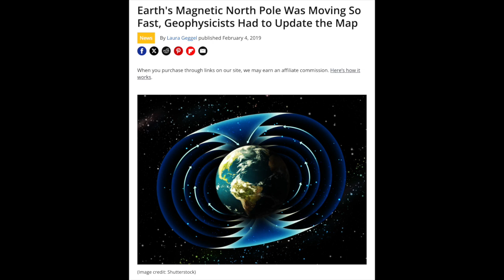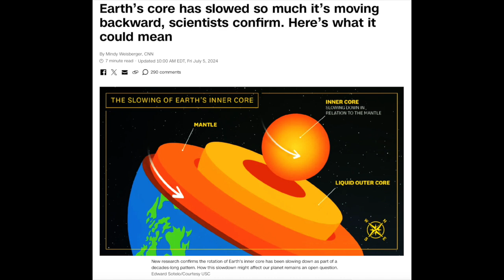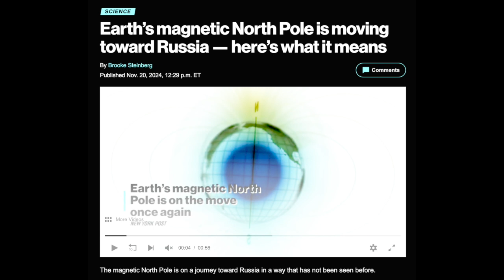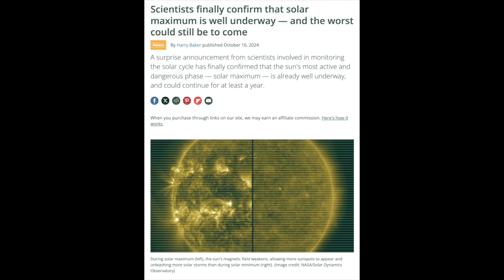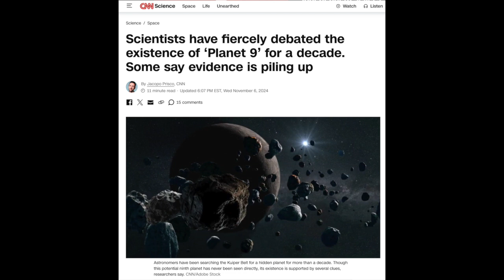🚨⚠️"Earth's Inner Core Reversal Confirmed by Scientists"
Planet Nine’s mysterious pull, Earth’s core slowdown, and extreme weather are converging in an unprecedented cosmic event. From hurricanes and volcanic eruptions to magnetic field weakening and heated oceans, are these phenomena connected? Could we be reliving the celestial signs written in ancient mythology? Join us as we dive deep into these shocking discoveries, the potential influence of a hidden planet at the edge of our solar system, and what it means for humanity. This is more than science—it’s a wake-up call. Don’t miss this mind-blowing exploration of Earth's transformation!